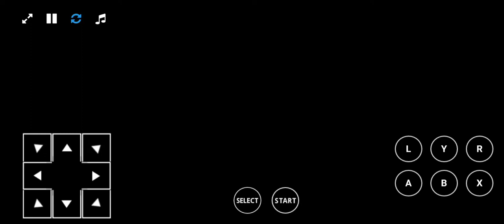NHLPA HOCKEY '93 - CHICAGO VS BOSTON, QUARTERFINALS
CHICAGO - BOSTON 2:3 OT (0:0, 2:1, 0:1 - 0:1)

GOALS:
0:1 BOS 16:22 B. Carpenter (S. Leach, G. Murphy/PP)
1:1 CHI  17:58 M. Goulet
2:1 CHI  19:41 J. Roenick (S. Larmer)
2:2 BOS 23:56 A. Oates
2:3 BOS 33:29 V. Růžička (C. Neely)

STATS:
SHOTS: 45 - 34
POWER PLAY: 0/1 - 1/2
PENALTY MIN: 16 - 12

Belfour 31/34 - Moog 43/45

FIGHTS:
11:50 S. Smith vs C. Neely
WINNER: C. Neely
29:49 K. Brown vs S. Leach
WINNER: S. Leach

CHICAGO:
Goalie:
30 Ed Belfour (G)

1st Line:
7   Chris Chelios (LD)
5   Steve Smith (RD)
16 Michel Goulet (LW)
28 Steve Larmer (RW)

2nd Line:
6   František Kučera (LD)
4   Keith Brown (RD)
14 Greg Gilbert (LW)
22 Rob Brown (RW)

3rd Line:
2   Bryan Marchment (LD)
25 Rod Buskas (RD)
26 Jocelyn Lemieux (LW)
33 Dirk Graham (RW)

Bench:
31 Dominik Hašek (G*)
29 Jim Waite (G*)
50 Ray LeBlanc (G*)

BOSTON:
Goalie:
35 Andy Moog (G)

1st Line:
77 Ray Bourque (LD)
26 Glen Wesley (RD)
11 Bob Carpenter (LW)
8   Cam Neely (RW)

2nd Line:
32 Don Sweeney (LD)
28 Gordon Murphy (RD)
17 Dave Reid (LW)
27 Stephen Leach (RW)

3rd Line:
36 Jim Wiemer (LD)
22 Bob Beers (RD)
18 Brent Ashton (LW)
16 Peter Douris (RW)

Bench:
31 Daniel Berthiaume (G*)
33 Matt Delguidice (G*)
1   Rejean Lemelin (G*)

* Did not played in this match